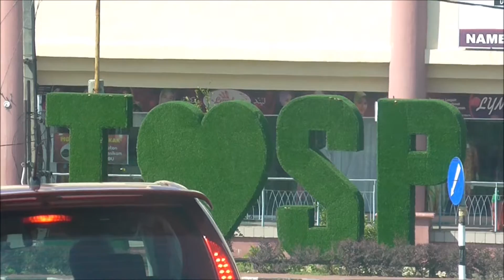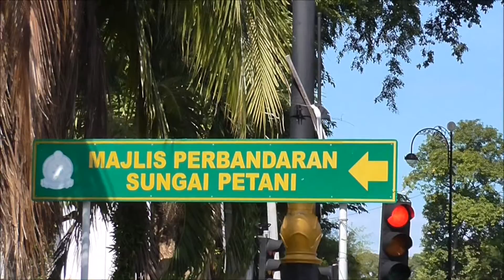SKUAD JEJAK ASNAF JUMAAT 11112016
Lokasi di PPR Paya Nahu 2 dan Kampung Penghulu Him